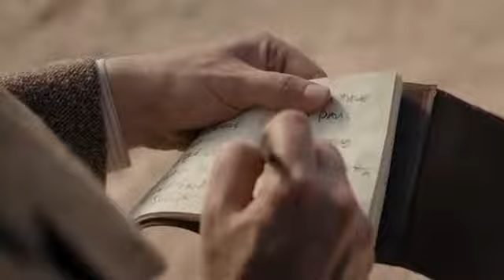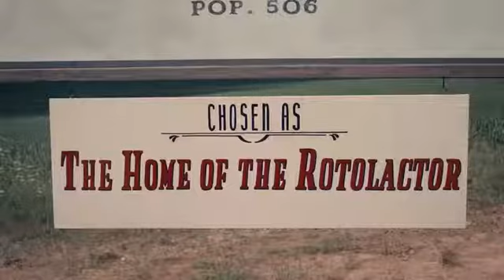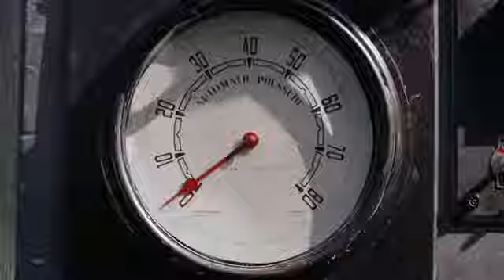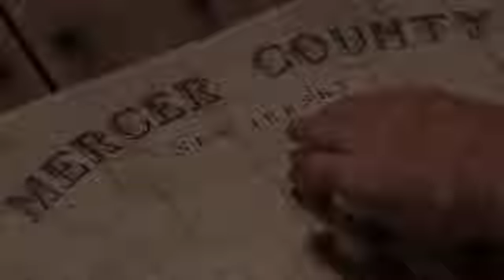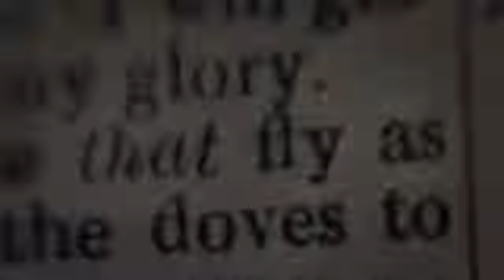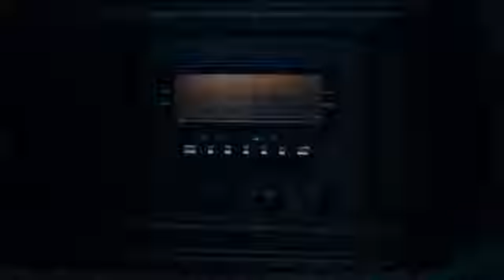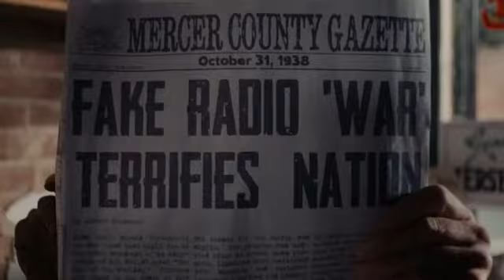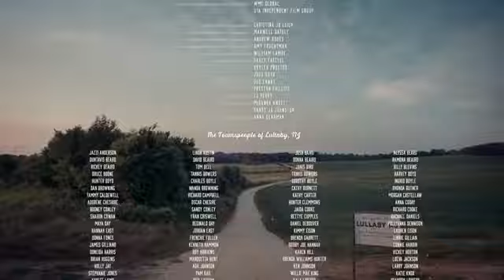Brand New Jersey 2017 Full Movie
Fuhh jange tolokk